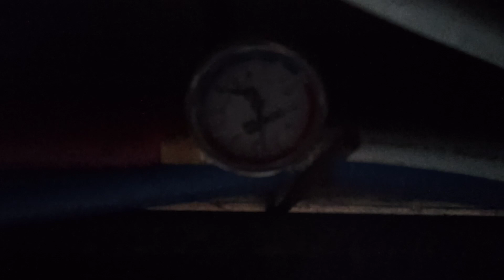life hack how to live without light and heat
There is no light for the third day, somehow we hold on, the car saves on it, I charge the battery